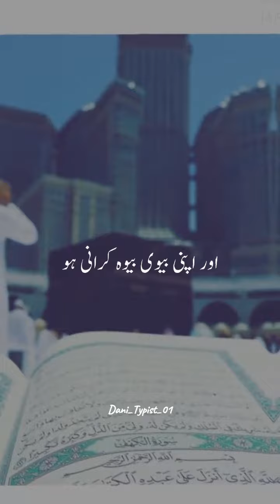Kalma pardty hi Hazarat umer ny farmaya | Islamic video | Islamicwaqiyaat266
hazrat umar ka waqiya
hazrat umar
hazrat umer
hazrat umer ka waqia
waqia hazrat umer ra
hazrat umer farooq r.a or ek nojwan ka waqia
hazrat umar waqia
hazrat umer farooq

hazrat umar farooq waqia
hazrat umar shahadat waqia
hazrat umar ki shahadat
hazrat umar ke khas waqiat
hazrat umar ka waqia emotional